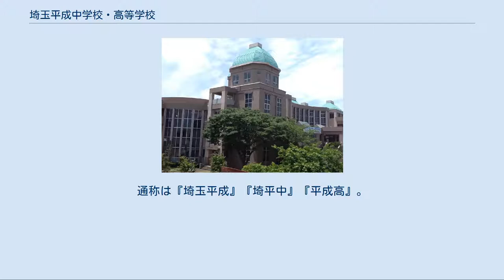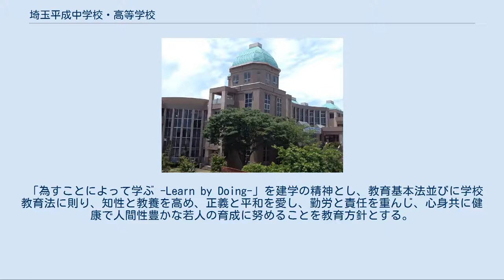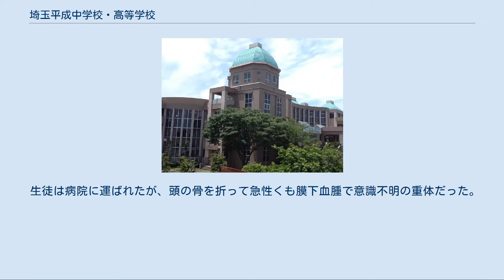埼玉平成中学校・高等学校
埼玉平成中学校・高等学校（さいたまへいせいちゅうがっこう・こうとうがっこう）は、埼玉県入間郡毛呂山町にあり、中高一貫教育を提供する男女共学の私立中学校・高等学校。
高等学校においては、中学校から入学した内部進学の生徒と高等学校から入学した外部進学の生徒の間では、3年間別々にクラスを編成する併設型中高一貫校。
通称は『埼玉平成』『埼平中』『平成高』。
設置者は学校法人山口学院である。
 全日制普通科で、4つのコースと中高一貫6年コースから成る。
 18年連続関東大会出場の女子ソフトテニス部、全国大会3回優勝の女子サッカー部、ゴルフ部、パワーリフティング部、女子バレーボール部、軽音楽部等、全国大会や関東大会に出場するクラブも多い。
 姉妹校には国際情報経済専門学校、霞ヶ関高等学校がある。
 「為すことによって学ぶ -Learn by Doing-」を建学の精神とし、教育基本法並びに学校教育法に則り、知性と教養を高め、正義と平和を愛し、勤労と責任を重んじ、心身共に健康で人間性豊かな若人の育成に努めることを教育方針とする。
 高等学校においては、新たに「言葉に強い生徒を育て、日本語力・英語力を高める」ことに重点を置き、中学校においては、中高一貫教育の中で「国際社会に貢献できる心豊かで逞しい人間の育成を目指す」ことに力を入れている。
 『校訓』：創造・自律・親切 「創造」…“熱き”心・志を持ち、積極的にチャレンジする生徒・自ら学ぶ生徒を育てる 「自律」…“品位”と“けじめ”のある、節度ある生徒・責任ある行動がとれる生徒を育てる 「親切」…“あいさつ”を率先励行できる生徒・思いやりのある生徒を育てる 2012年（平成24年）度より高等学校では以下の目標を加えた指導を展開する 2012年（平成24年）度より中学・高等学校 中高一貫コースにおいては従来の指導に加え以下の指導を展開する 2007年9月21日、プロゴルファーでゴルフ部非常勤講師の男性コーチ(当時28)が打った打球が、ゴルフ部の２年男子生徒(当時17)の額を直撃し重症を負った。
 コーチは「弾道を見せる」として部員生徒を練習場内の60～70メートル先に立たせてボールを打ったところ、生徒の右前額部を直撃した。
コーチは自分のゴルフ用具を忘れたため、別の部員のドライバーを使い、手袋をしていなかった。
また重傷を負った生徒には野球用のキャッチャーミットを持たせていた。
 この事故で埼玉県警察西入間警察署は、傷害容疑でコーチを書類送検した。
 当初は業務上過失傷害容疑で捜査していたが、コーチはボールが当たる恐れがあると知りながら、生徒のいる方向を狙って打ったことが分かり、傷害容疑が適用された。
 事故後、部員は陥没骨折など約２カ月で入院し、休部していたが同年９月末に退院。
１０月中旬に練習を再開した。
 2015年2月22日、同校の寮に住む１年の野球部員の男子生徒(当時16)が、校庭で守備練習中に事務職員で野球部コーチの男性(当時32)がノックしたボールが、ノーバウンドで生徒の頭に当たり倒れた。
 生徒は病院に運ばれたが、頭の骨を折って急性くも膜下血腫で意識不明の重体だった。